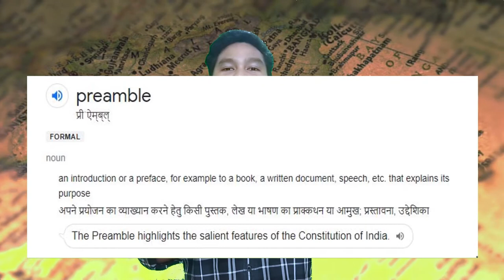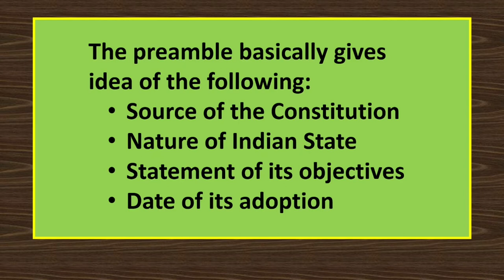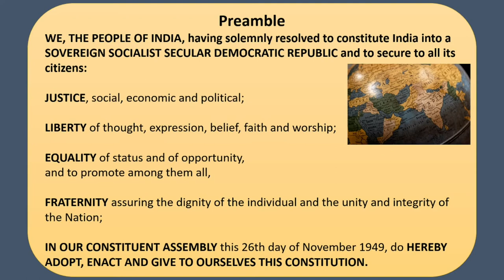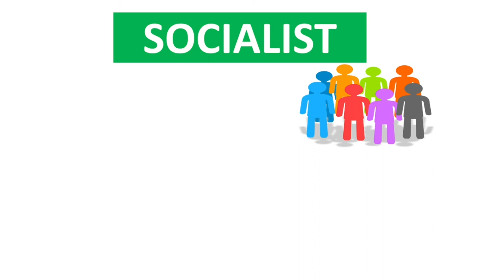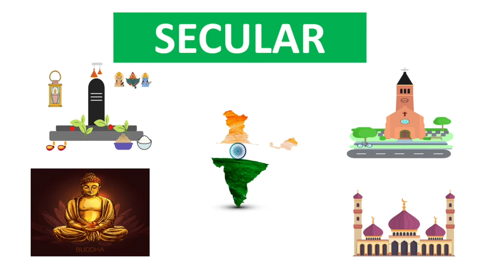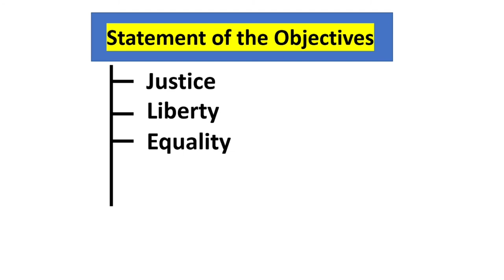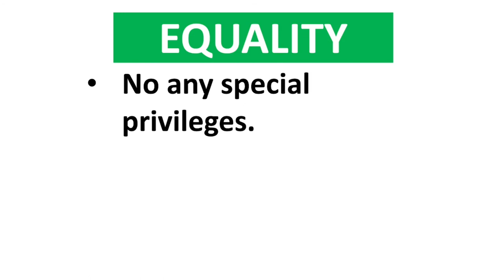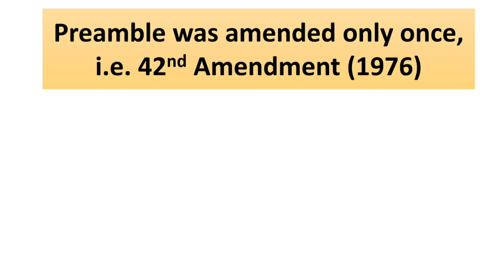Preamble to the Indian Constitution |Nature, Objectives, Adoption | Explained in बर' (Bodo) Language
The general meaning of the preamble is: an introduction or a preface.
Example: a written document that explains the purpose of a book.

A preamble is an introductory statement in a document that explains the document’s philosophy and objectives.

The preamble basically gives idea of the following:
1) Source of the Constitution
2) Nature of Indian State
3) Statement of its objectives
4) Date of its adoption

Preamble:

WE, THE PEOPLE OF INDIA, having solemnly resolved to constitute India into a SOVEREIGN SOCIALIST SECULAR DEMOCRATIC REPUBLIC and to secure to all its citizens:
JUSTICE, social, economic and political;
LIBERTY of thought, expression, belief, faith and worship;
EQUALITY of status and of opportunity,and to promote among them all,
FRATERNITY assuring the dignity of the individual and the unity and integrity of the Nation;
IN OUR CONSTITUENT ASSEMBLY this 26th day of November 1949, do HEREBY    ADOPT, ENACT AND GIVE TO OURSELVES THIS CONSTITUTION.
xx

The preamble of the Indian Constitution is based on the 'Objectives Resolution which was drafted by Jawaharlal Nehru and presented in the Constituent Assembly on 13rd December 1946 and adopted by Constituent Assembly on 22nd January 1947.

The Constituent Assembly adopted it on 26 November 1949 by and came into effect on 26 January 1950.
Today, the day is celebrated as the Republic day in India.
The Preamble was amended only once,
i.e. on 42nd Amendment (1976).
Three words were added in the amendment. They are: Socialist, Secular and Integrity.

The video explained the Preamble of the Indian Constitution in बर' (Bodo) Language. Please, watch it to understand the Preamble of the Indian Constitution.
Please, comment and share the video so that it will reach to all the audience. It takes a lot of energy to make educational videos in this kind of topic. Thank You everyone.

References and attributions:
2) Photo by Joshua Olsen on Unsplash.
6) Ricarda Mölck from href=" Pixabay
7) Pixabay